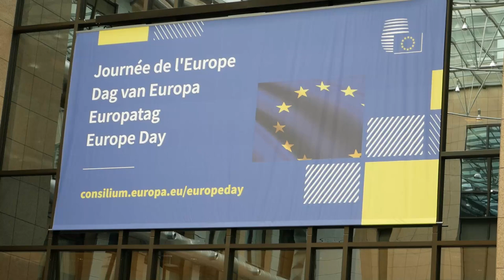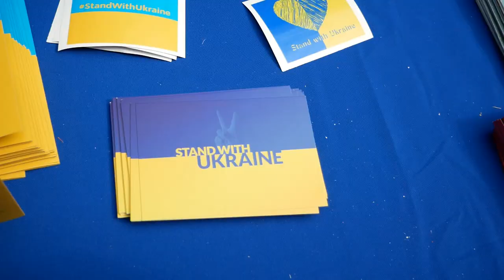Представництва України й Польщі при ЄС створили спільний стенд до Дня Європи в Європейській Раді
Представництва України й Польщі при ЄС створили спільний стенд до Дня Європи у Європейській Раді та говорили про нову еру в двосторонніх відносинах